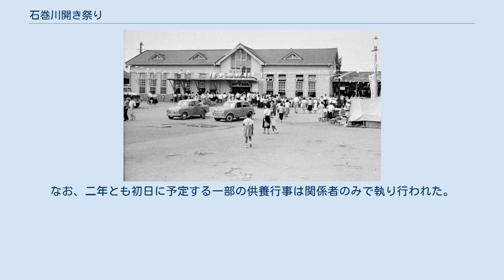石巻川開き祭り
1964年の石巻川開き祭り（石巻駅前） 石巻川開き祭り（いしのまきかわびらきまつり）は宮城県石巻市で毎年8月1日と2日に行われる祭りである。
 江戸時代に北上川河口部の改修を行い、石巻発展の礎を築いた川村孫兵衛の偉業を讃えるとともに、海難事故、水難事故によって亡くなった英霊を供養するために行われる祭りである。
元来、この地域では水難事故で亡くなった人々の霊を弔う「川施餓鬼」と呼ばれる仏事が各地で行われていたが、大正5年に地元の経済界が中心になって石巻川開祭協賛会を結成し、それらの仏事を統一して祭りとしたのが始まりである。
 戦時中は中断を余儀なくされたが、その後はほぼ継続して行われている。
開催年によっては航空自衛隊松島基地のブルーインパルスによる展示飛行が行われることもある。
 2003年（平成25年）5月26日、宮城県沖地震が発生。
地震の影響でこの年の開催は中止された。
 実行委員会は新型コロナウイルス感染症の拡大を受け、2020年（令和2年）4月27日に2020年の開催中止を、翌年5月28日に2021年の開催中止を決定し、2年連続の中止となった。
なお、二年とも初日に予定する一部の供養行事は関係者のみで執り行われた。
 東北最大と謳われる花火が打ち上げられる。